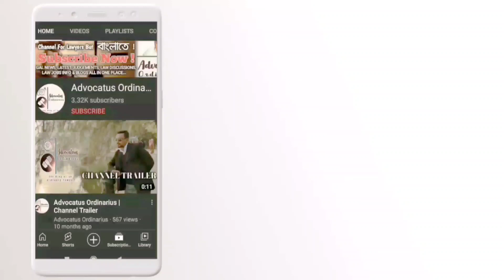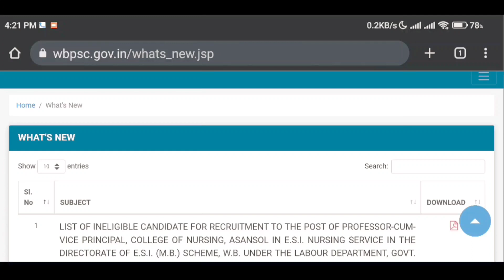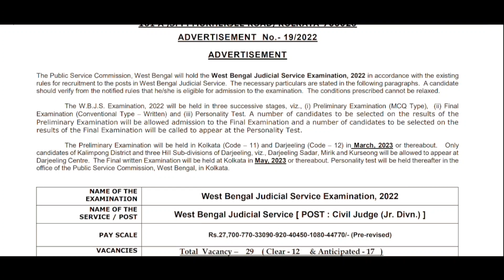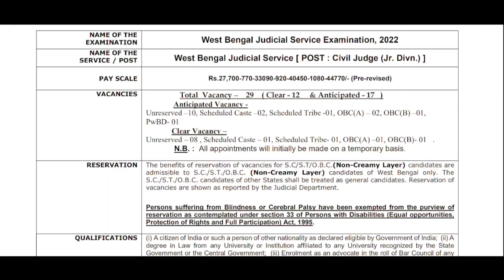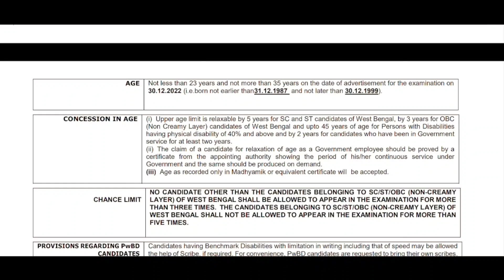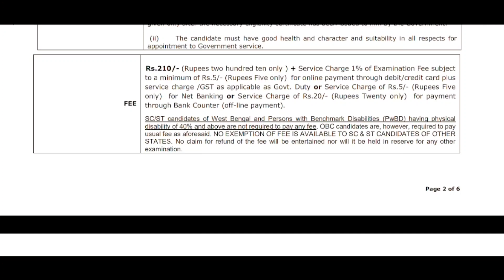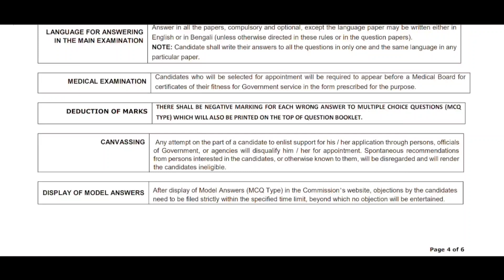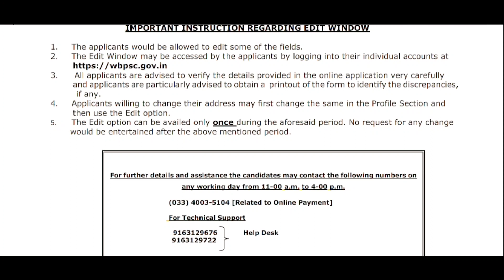West bengal judicial service exam 2022 notification। Civil judge recruitment 2022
west bengal judicial service exam syllabus, west bengal judicial service exam eligibility, west bengal judicial service salary, west bengal judicial service interview

Hello, Guys welcome to Advocatus Ordinarius: The Blog Of Ordinary Lawyer, the You Tube channel that will quench your thirst with updates on Latest Judgement, Latest Legal Exams, Practical know how required in the practise life of an advocate & also insight in to the life of your host Abu Hena Hasanuzzama through blogs.